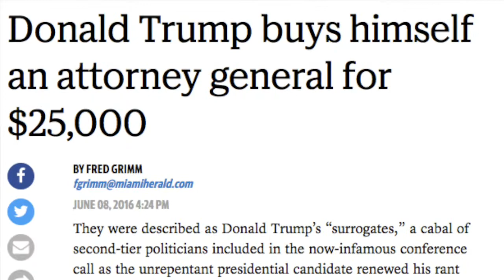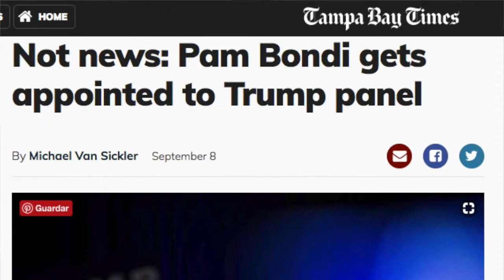CorruptionGirl: Donald Trump y Pam Bondi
Sí, este es el video de Donald Trump.

Links:
Aquí el montón de fuentes de la prensa que muestran lo que digo: